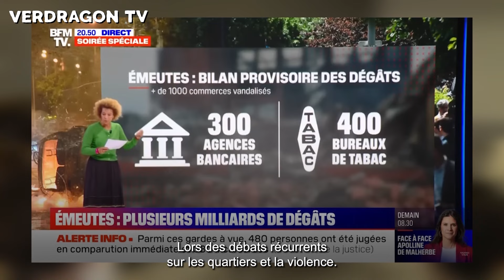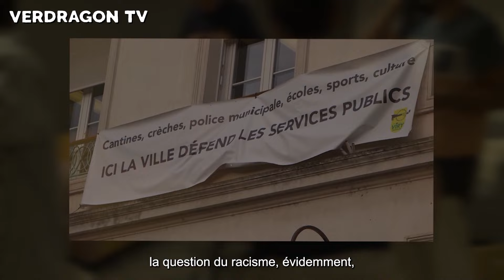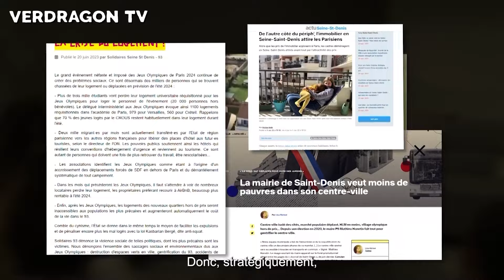VERDRAGON TV #1 avec Benoît Coquard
Discussion-débat sur le thème comment parler de la ruralité en France?
Comment sortir des caricatures et de l'opposition entre classes et territoires populaires?

Benoît Coquard est sociologue à l'Institut national de recherche pour l'agriculture, l'alimentation et l'environnement (Inrae). Il travaille depuis plusieurs années sur les milieux ruraux et sur les classes populaires.

Il est l'auteur d'une enquête sociologique publiée aux éditions La Découverte
"Ceux qui restent.
Faire sa vie dans les campagnes en déclin"

Cette émission a été tournée le 27 juin 2023 à VERDRAGON